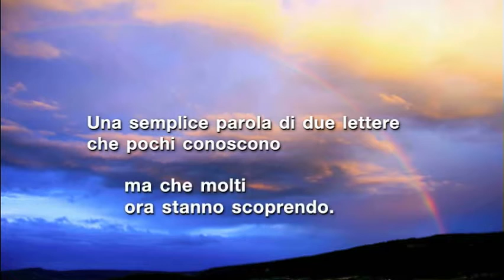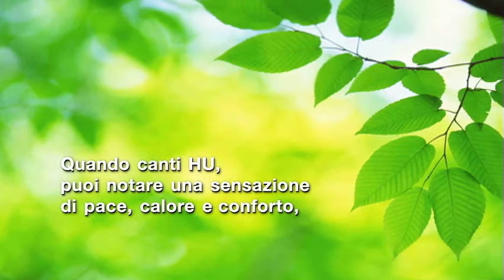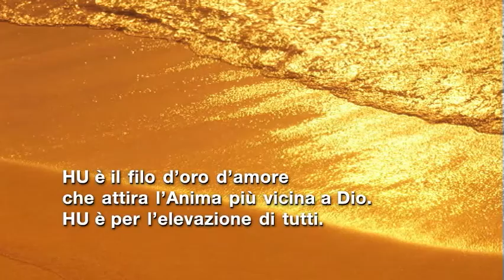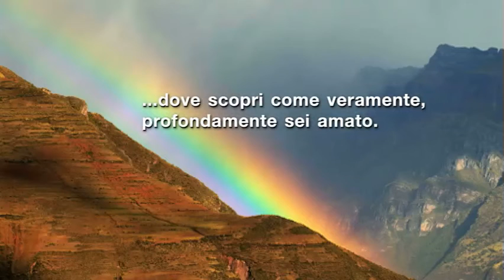Eckankar: Miracoli nella tua vita ("Miracles in Your LIfe," in Italian)